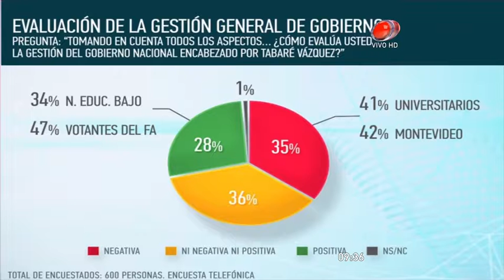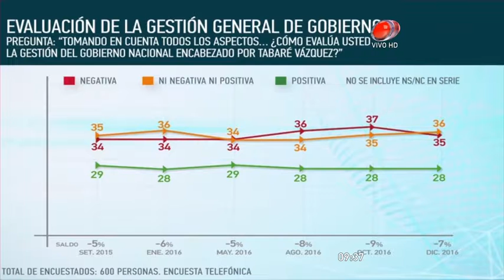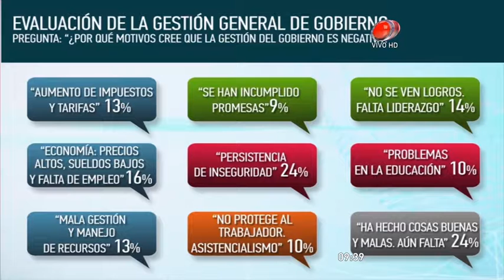Buen día Uruguay - Evaluación general del Gobierno 02 de Febrero de 2017